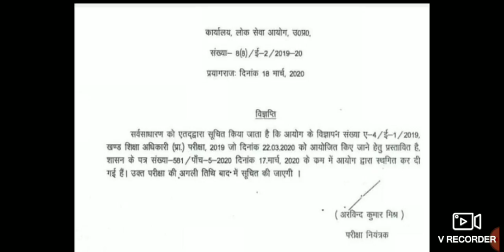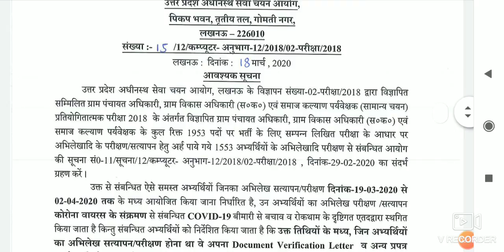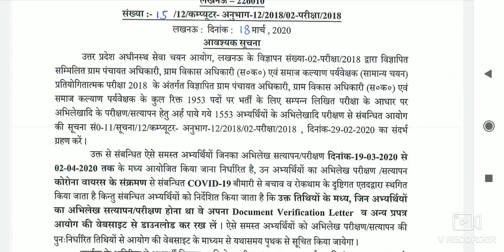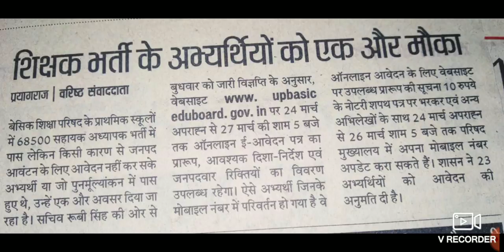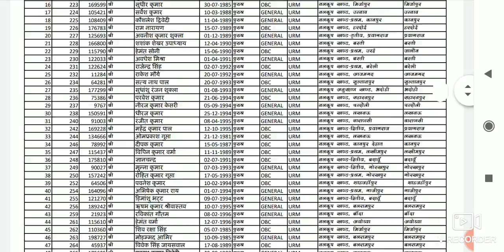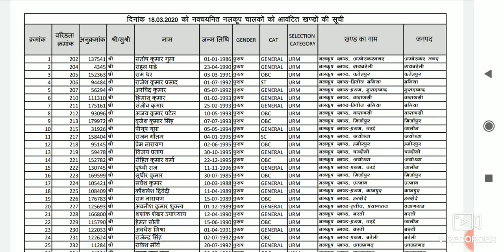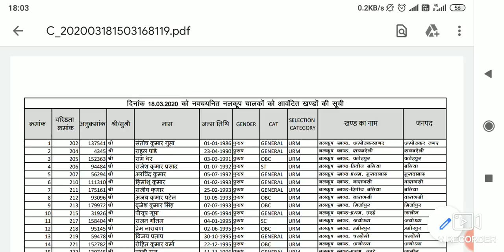Vacancy & Exam Update | 19 March 2020 | BEO| VDO| Tubewell Operator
Vacancy and Exam update.. March 19, 2020..See the Video till last for more Update..

For Registration In
UPPSC crash Course call at 👉👉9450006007